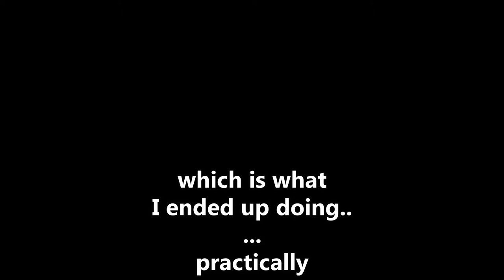Overdrive Pedal build part 2 REDEMPTION - MUSIC IS AWESOME (episode 1)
I was really discouraged after I built this pedal and it didn't work. I felt like I had some practice and improved my ability just to be shown that no I hadn't.
I felt like I should try again...for the learning/troubleshooting aspect and also not to give up.
I defiantly had my daughters in mind when I decided to keep trying. Many times when my kids are frustrated they just give up, we always tell them to keep trying, or something about life's hard.. or there's always someone better at something than you...
So I went back downstairs the next day and fixed this pedal...and told my daughters about it to show them that not giving up can actually be worth it.

I know this deviated a bit from what you might have expected from a pedal build description...maybe I'll edit this...maybe I won't.

Anyhow, it's fixed, not perfect but fixed. I ordered another kit, hopefully it'll come with all the pieces this time and hopefully I learned something from this build..
Many more builds to come, I'm enjoying them...and soon I'll need to start working out designing my own pedals.. We'll see how that goes.

The music I use in the background I either make up for that video or their from these bands.